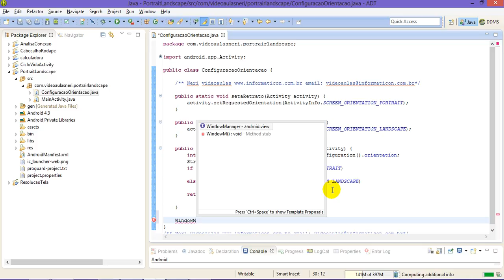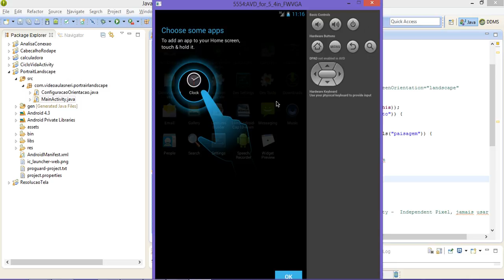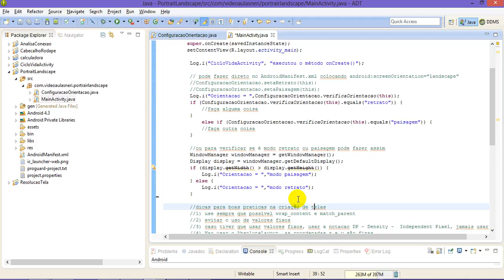aula 5079 android4 usando WindowManager e Display para retornar modo retrato ou paisagem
Bem vindos ao curso de Android IV.